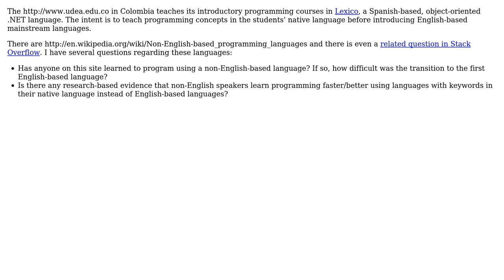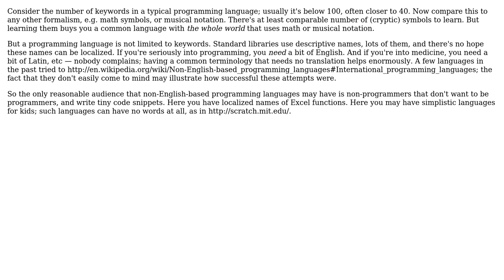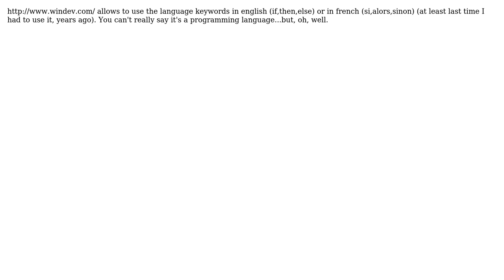Software Engineering: Non-English-based programming languages (4 Solutions!!)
Software Engineering: Non-English-based programming languages

With thanks & praise to God, and with thanks to the many people who have made this project possible! | Content (except music & images) licensed under CC BY-SA | Music | Images & others | With thanks to user Klaim user Javier user Jaime Soto user David Kendal user 9000 and the Stack Exchange Network Trademarks are property of their respective owners. You are responsible for your own actions.